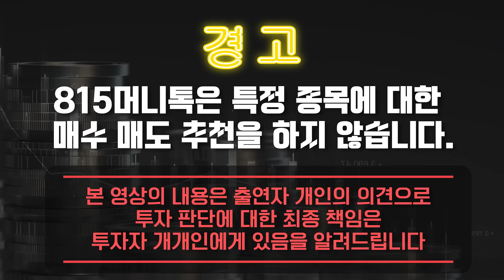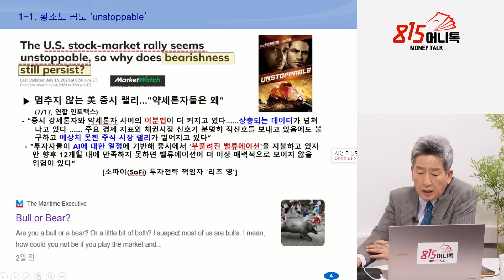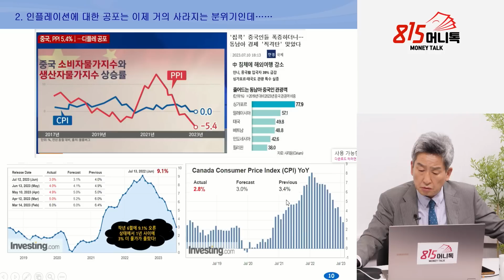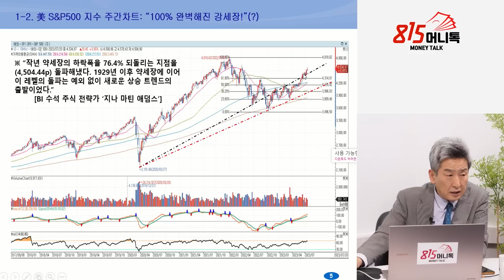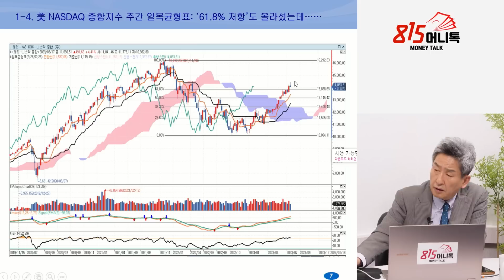'곰 진영'도 항복했다. 탐욕에 배팅하는 시장, 불안함을 깨고 강세장 지속될까? (주가급등) 이진우 소장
0:00 GFM투자연구소 이진우 소장 (7월 21일 오후 4시 반 촬영)

1:00 분석이 무의미한 한국장인데?

5:53 미국장은 예측이 가능한 장인가?

9:30 S&P500, 4800 뚫을 수 있을까?

15:29 '곰 진영'도 항복이 늘어나고 있는 미국장, 계속 갈까?

,나스닥상승,나스닥하락,썸머랠리

y-45,10,5